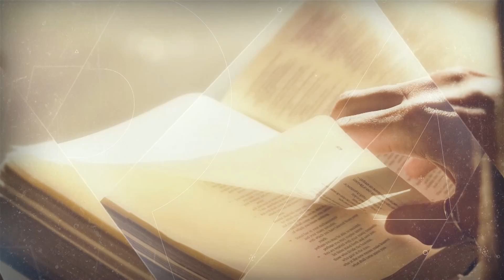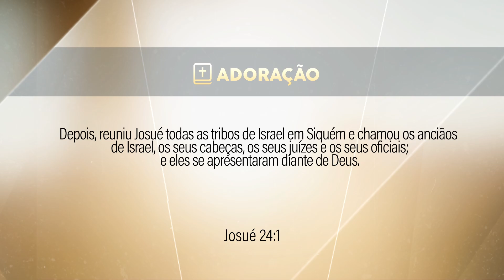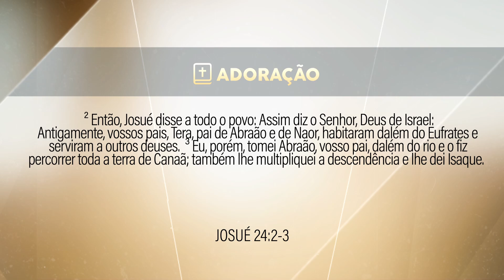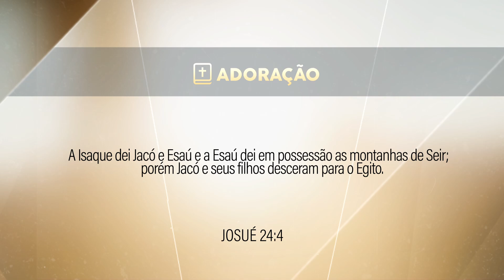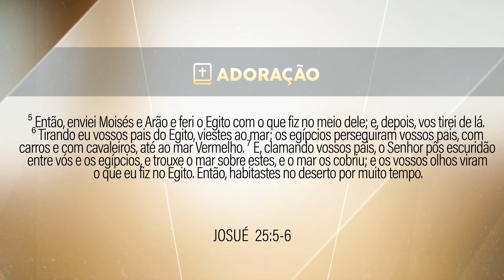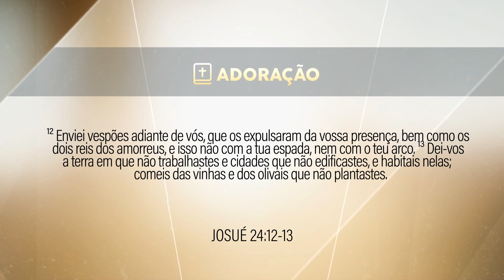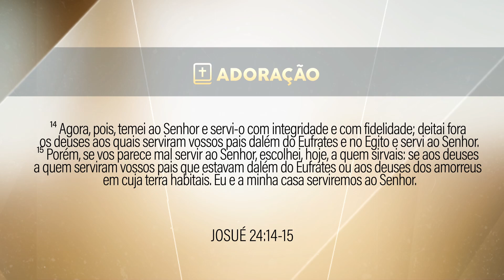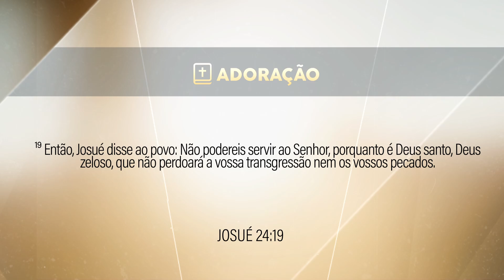Programa Adoração | Escolho ser Fiel - Willian Silvestre - 9.8.2023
Escolho ser fiel, seguindo o exemplo bíblico. Como as escrituras ensinam, a fidelidade alicerçada na verdade e no compromisso? Optar por essa jornada é manter a palavra, honrar Deus e aqueles ao meu redor. Aprenda mais no programa de hoje com o pastor Willian Silvestre.